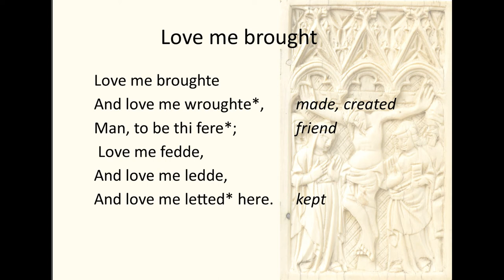Love me brought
Reading of the medieval lyric 'Love me brought'